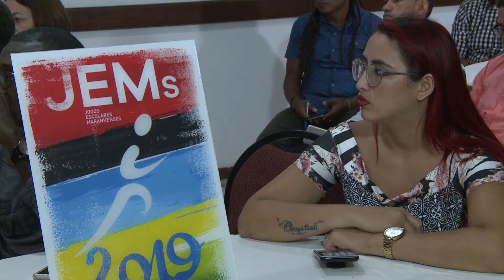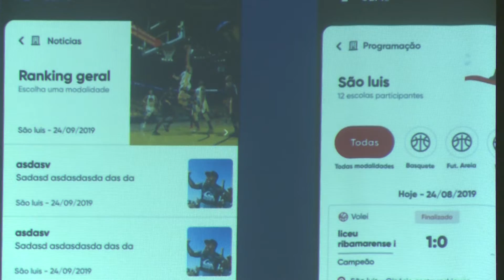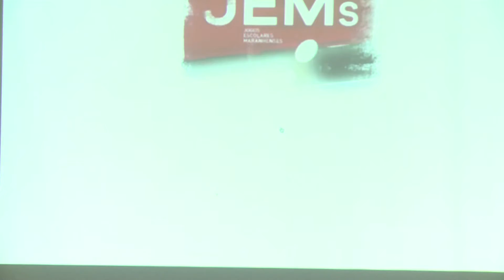Jornal da manhã - 09/05/2019 (bloco II)